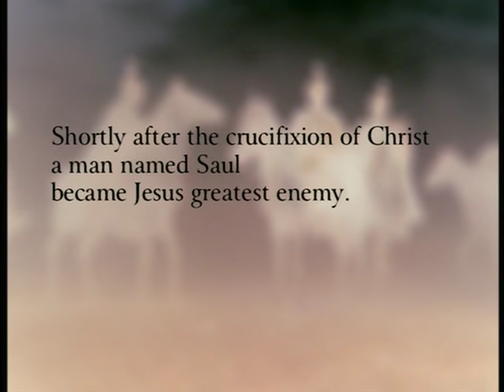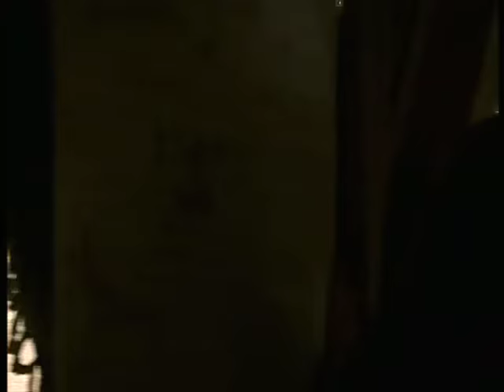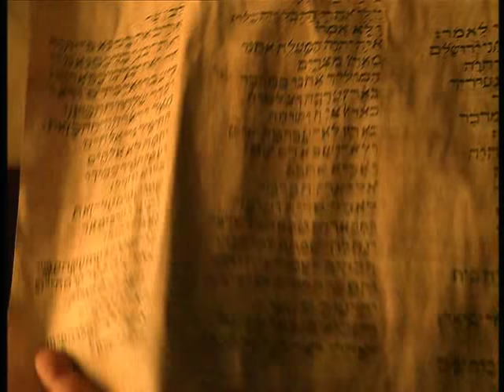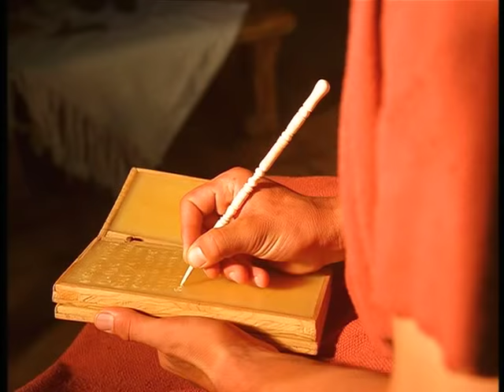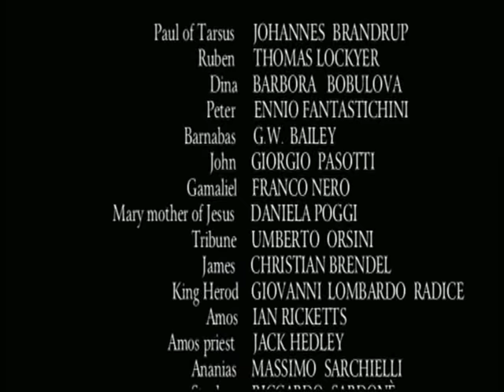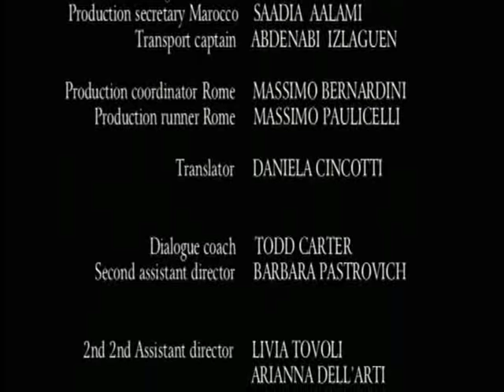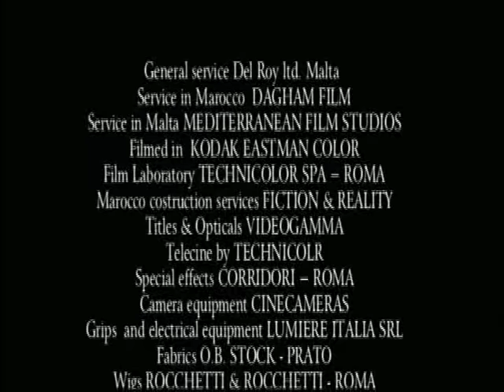Paul The Apostle Bible Movie HD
This is a movie of Paul the Apostle based on the Bible story. The book of Acts. Call and suffer and the missionary journeys of saint paul.